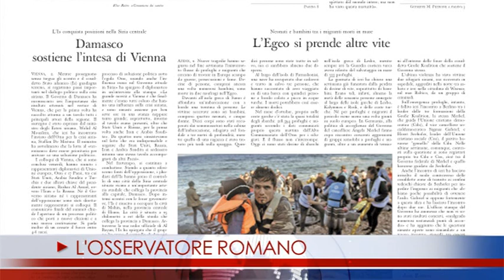NOTIZIARIO 2-11-2015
SANTITA', CONTROCORRENTE
“La via della santità è la stessa via della felicità: è la via percorsa da Gesù, chi cammina con Lui entra nella vita eterna”. Così il Papa ieri pomeriggio nel Cimitero del Verano celebrando la Messa nella Solennità di Tutti i Santi.
SANTI “DELLA PORTA ACCANTO”
All’Angelus, Papa Francesco rende omaggio ai santi “della porta accanto”, esempi esempi vivi e contagiosi del modo di vivere e di morire, da imitare nella vita quotidiana.
APPELLO CENTRAFRICA
vicino alla “Nazione cosi afflitta e tormentata”; appello del Papa per il Centrafrica: il 29 novembre aprirò la porta santa della cattedrale di Bangui, durante il Viaggio apostolico che spero di poter realizzare in quella Nazione.
BEATA M. TERESA CASINI
Madre Maria Teresa Casini, fondatrice delle Oblate del Sacro Cuore di Gesù, è beata. A proclamarla nel rito celebrato sabato mattina a Frascati, il prefetto della Congregazione delle Cause dei Santi, il cardinale Angelo Amato.
TUTELARE GIOVANI E MADRI
L’economia ha bisogno dell’etica. La persona sia sempre al centro dell’economia. L’esortazione del Pontefice ai membri dell’Ucid, l’Unione Cristiana Imprenditori Dirigenti, ricevuti in Vaticano: tutelare giovani, e madri lavoratrici.
VERSO FIRENZE: “USCIRE”
uscire, annunciare, abitare, educare, trasfigurare. Cinque verbi, cinque “vie sulle quali camminare”, spunti di riflessione in vista del Convegno ecclesiale di Firenze dal 9 al 13 novembre. Il commento di Luigino Bruni, su “uscire”.